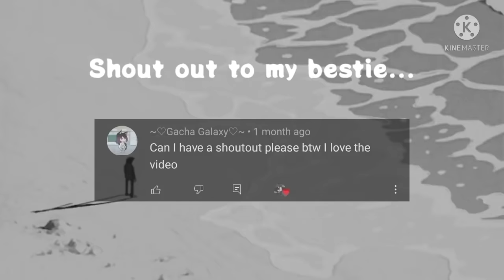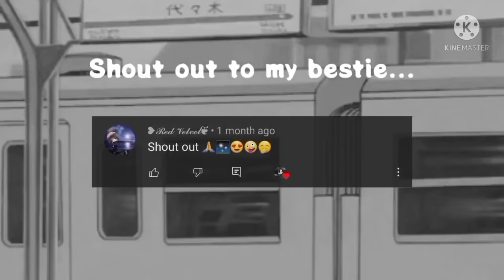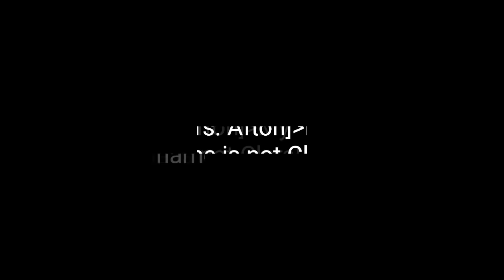Afton Family meet CreepyPasta / Afton Family / CreepyPasta / Gacha Club / GCMM Halloween Special ~